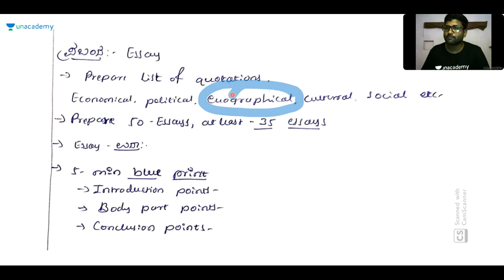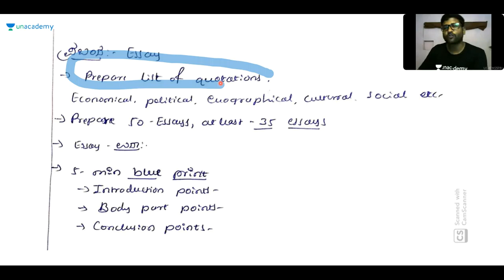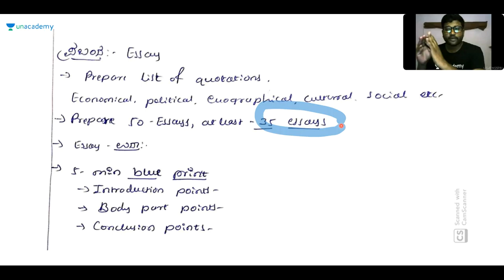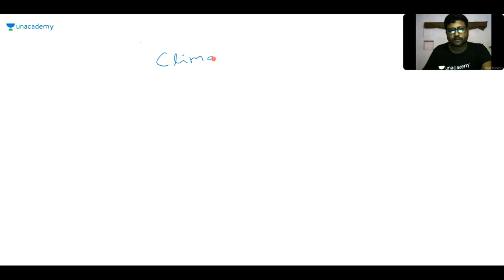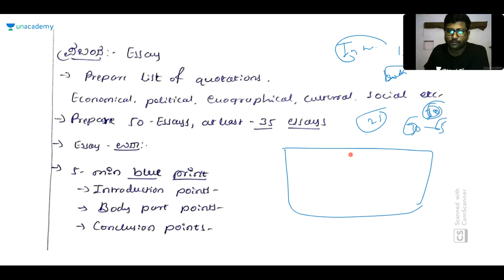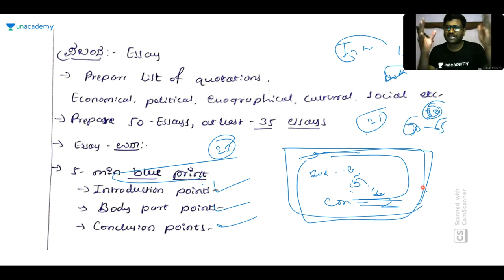Strategy to Prepare for PSI Exam | KPSC / SDA / FDA / PSI / KAS | Shreedhar B